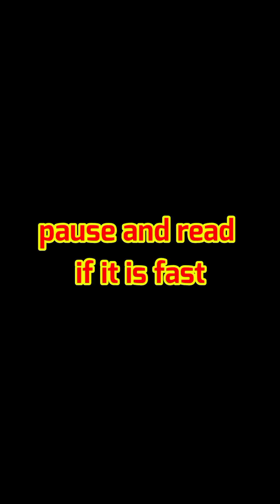Things to know about new COVID-19 variant "XE"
The new covid 19 variant
started to spread through some countries